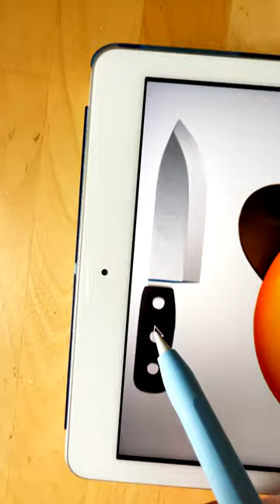🤠🔪 Cowboy Hat Face Emoji